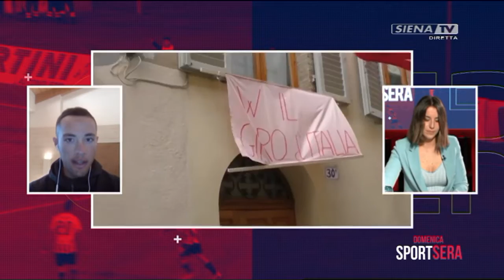DOMENICA SPORT SERA 23-05-2021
A CURA DI FILIPPO MEIATTINI  CONDOTTO DA SIMONA SASSETTI  MIXER VIDEO DIEGO GASPARONI    RVM  RENATO TASCIO    MIXER AUDIO/GRAFICHE/STREAMING FACEBOOK FRANTZ PLANTONE  -  UNA PRODUZIONE RADIOSIENATV SRL 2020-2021